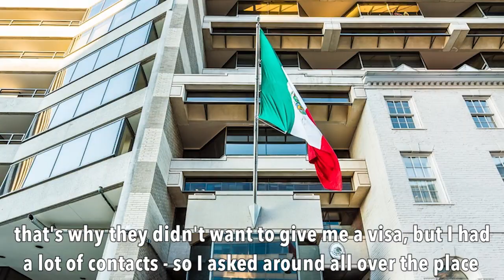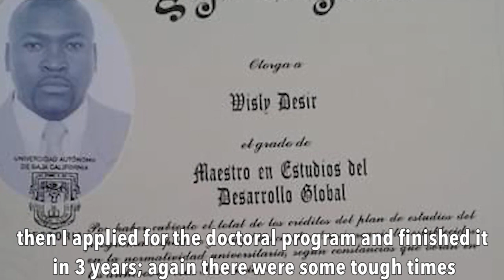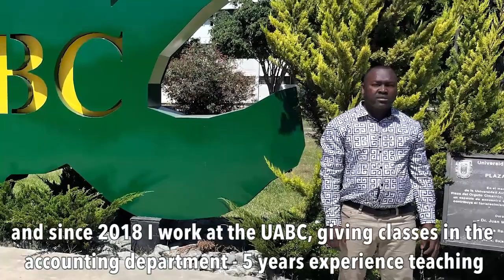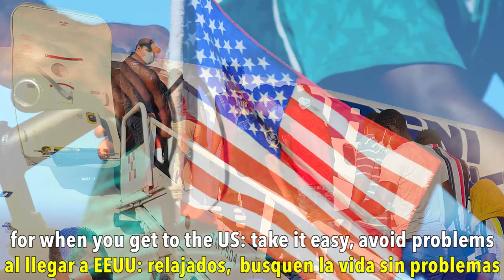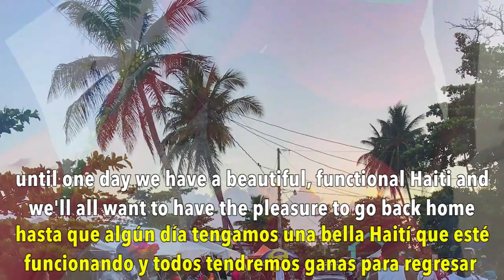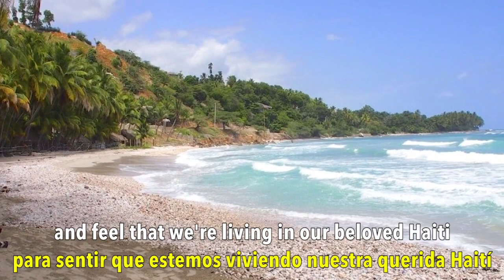400b. Otra perspectiva de migración hatiana / A different perspective on Haitian migration II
El migrante Wisly Desir es admitido a un programa de maestría en la Universidad Autónoma de Baja California en 2016, justo cuando miles de migrantes haitianos llegan a Tijuana con la esperanza de cruzar a Estados Unidos. Wisly se queda en Tijuana, más adelante obteniendo un doctorado y convirtiéndose en profesor universitario.

Haitian migrant Wisly Desir is admitted to a masters program at Universidad Autónoma de Baja California in 2016, at the same time when thousands of Haitian migrants arrive in Tijuana in hopes of crossing to the United States. Wisly remains in Tijuana, later earning a doctorate and becoming a university professor.